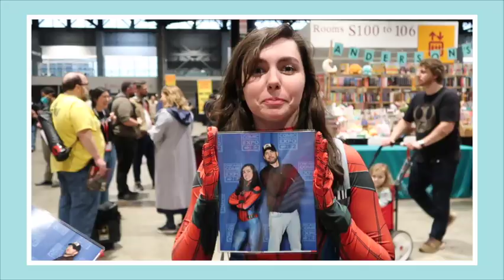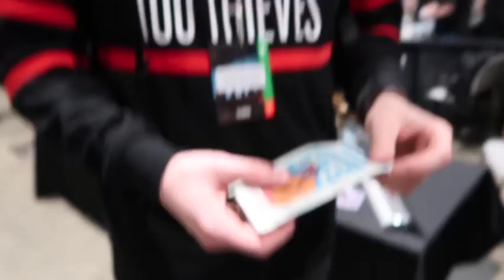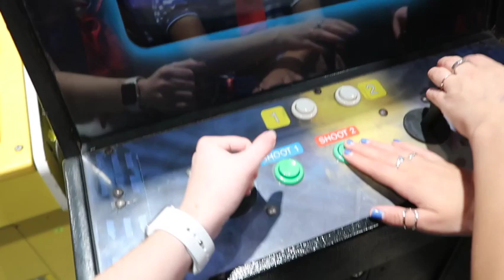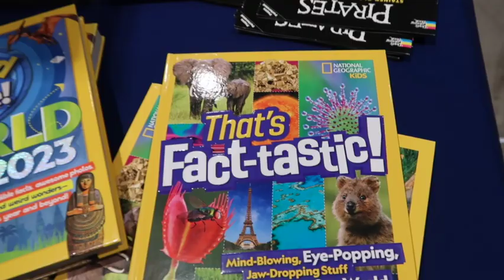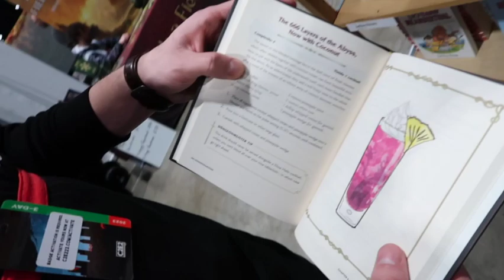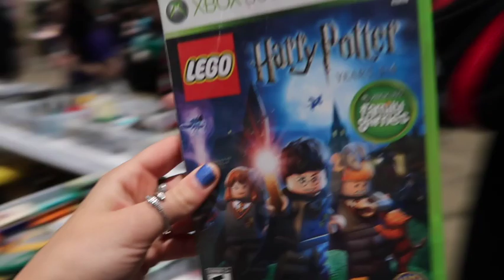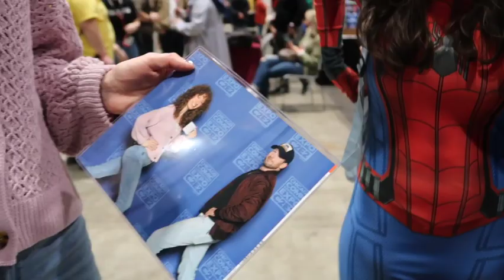steve and robin takeover! // c2e2 // spring 2023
join this chaotic vlog of our first day at c2e2! as usual chaos and delulu ensue. oh yeah and I met chris evans

~ my friends ~
alex: @tinywebs @tinywebs
ben: @ben_barsh @benbarsh1943
kirsten: :P